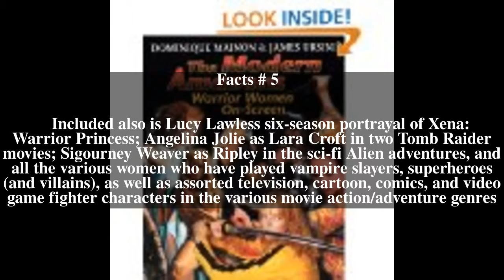The Modern Amazons Top # 5 Facts